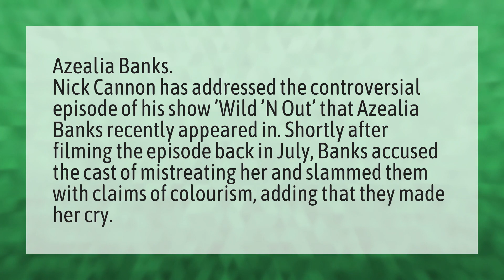Who got mad on Wild N Out?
Dc Young Fly 24 Hours • Who got mad on Wild N Out?